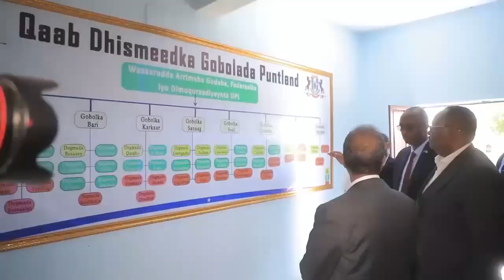DEG DEG; Deni Oo Sacadihi U Dambeyay Badalay Doorashada, 6 Qodob Oo Gorfeyn U Baahan Iyo Sanadiq Oo